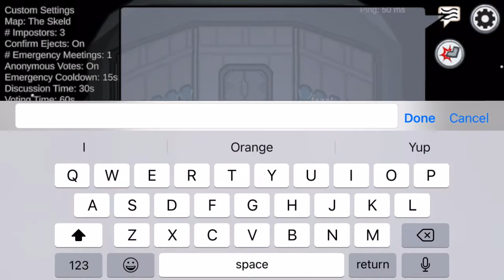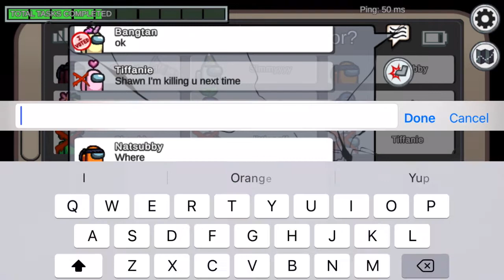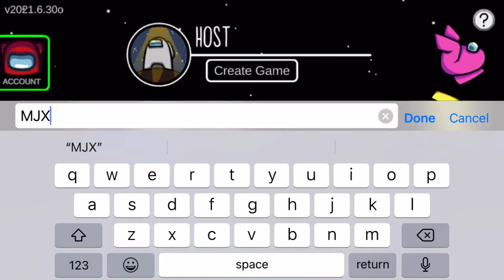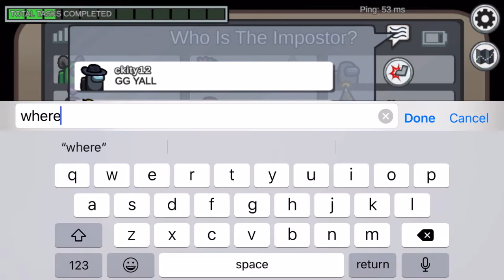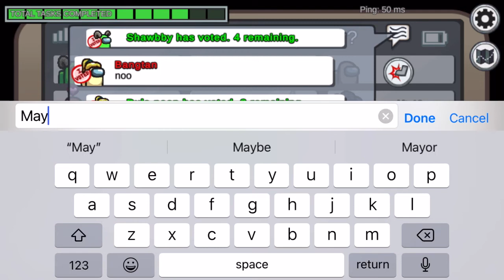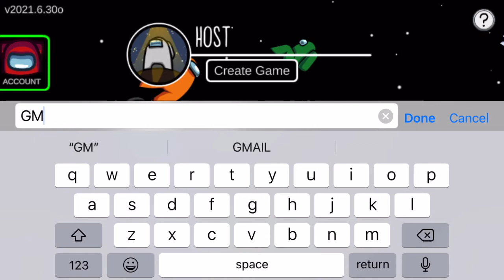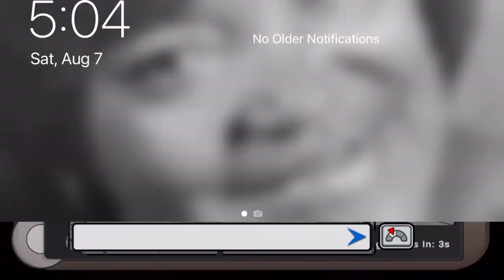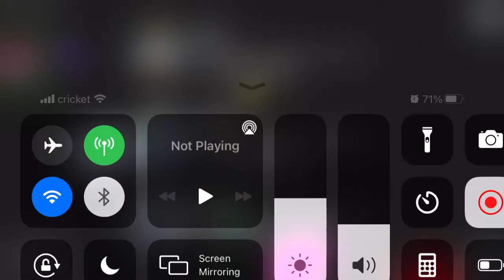Playing with shawn mendes